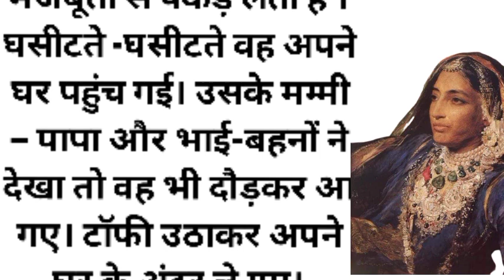रानी की शक्ति ? Hindi motivational story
Hindi kahaniyan
 Hindi mein kahani
Hindi new kahaniyan 2022
New Hindi kahani
Hindi new kahani 2021
New Hindi kahaniyan cartoon
 Hindi new kahani choco TV
Hindi new kahani fairy tales